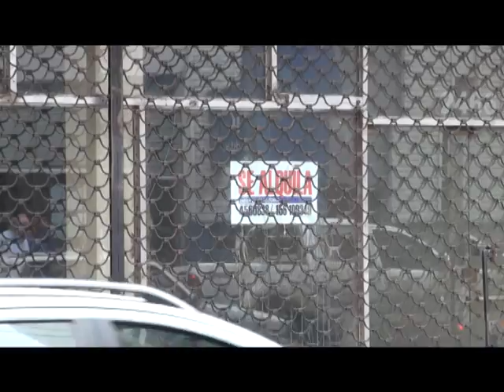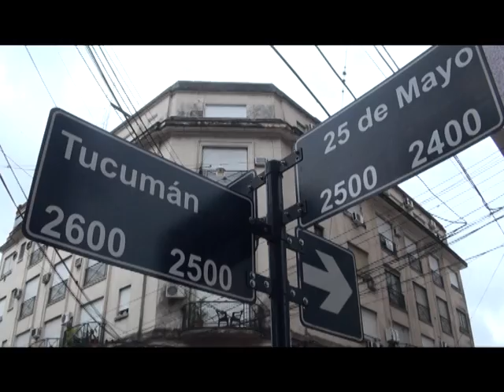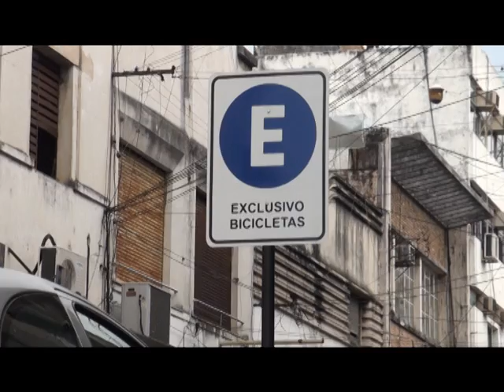CLIP DEL DIA - ATP 3 03 17